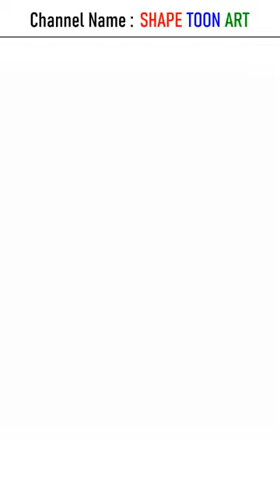Mother with baby drawing easy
How to draw mother with baby outline easy